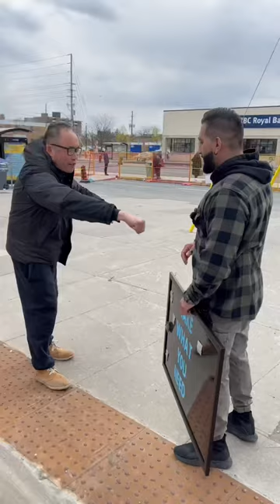FREE MONEY! TAKE WHAT YOU NEED! The guy YELLED AT EVERYBODY! ￼